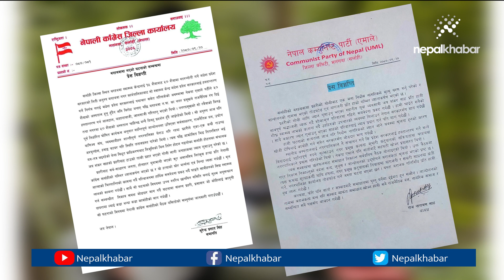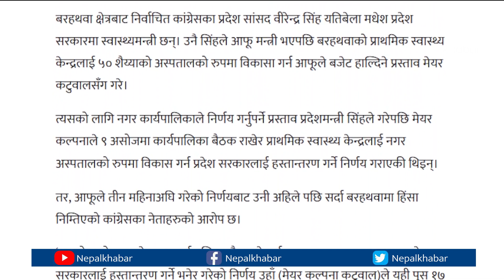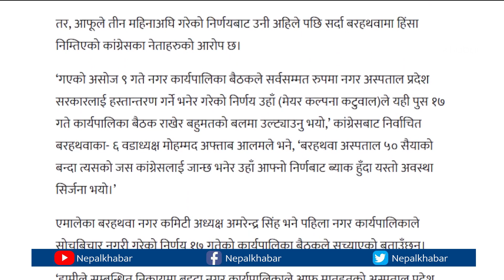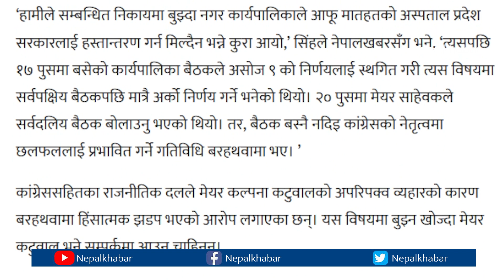प्रहरीको गोलीले सधैंका लागि ढलेका जयशंकर, आमा र ६ दिदीबहिनीका सपना अधुरै | Sarlahi | Jayashankar Sah